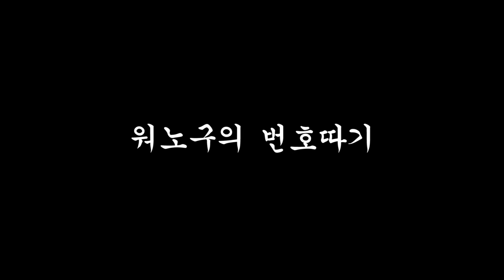지방대 축제에 한예종 학생이 등장한다면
양갱이 인싸네